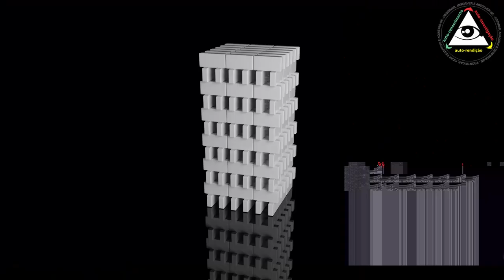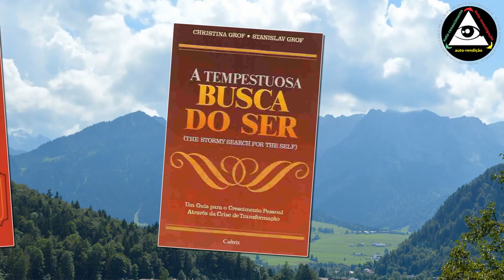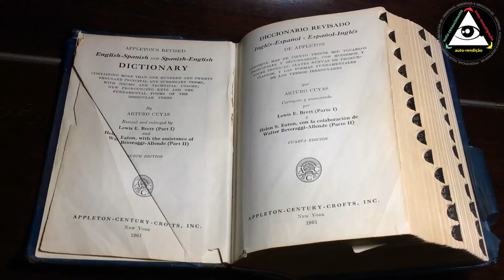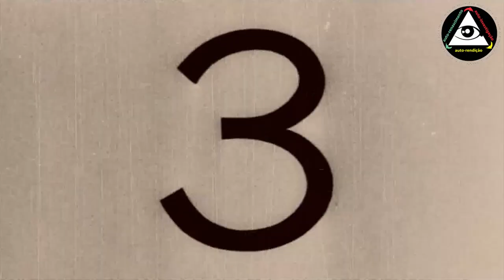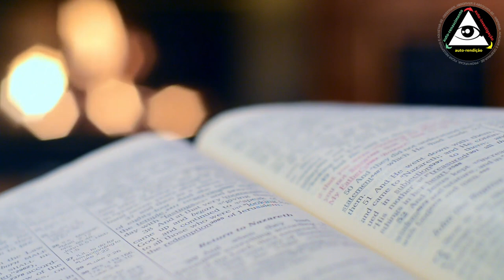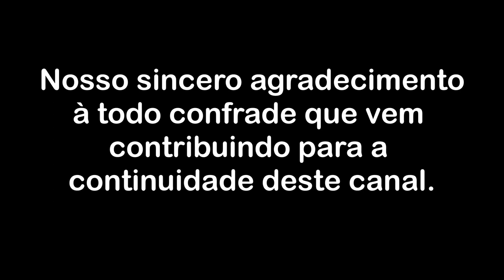A Crise Iniciática e o Processo de Descondicionamento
Crédito das Imagens:
Nosso agradecimento aos seus criadores!